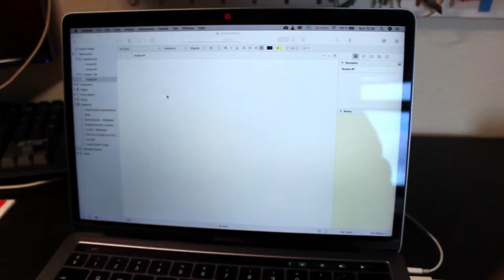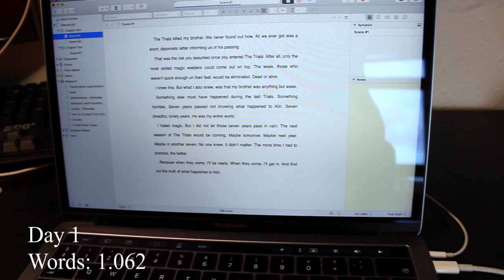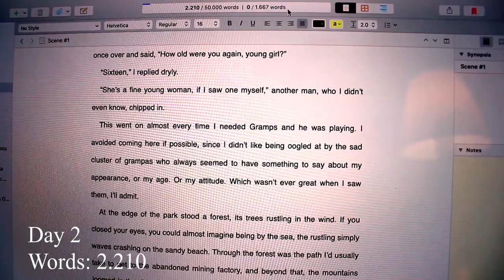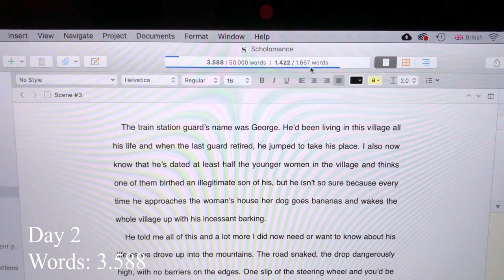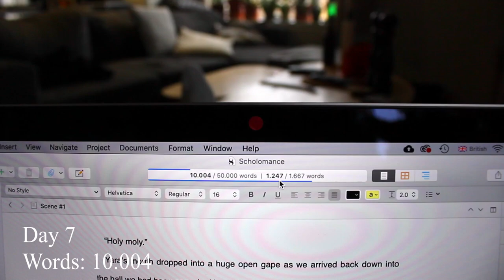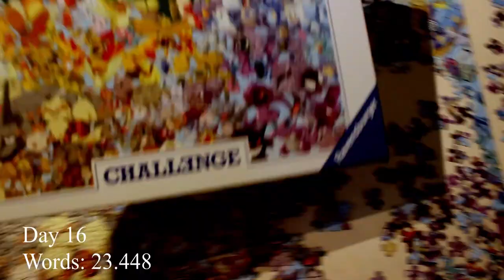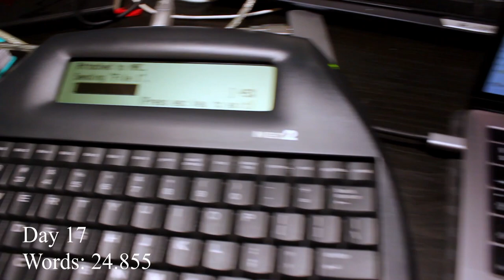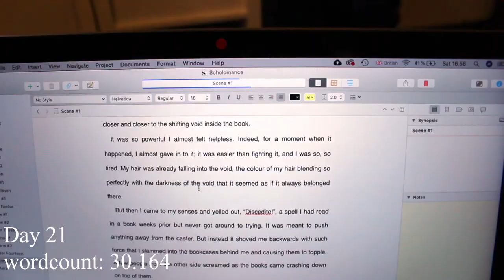I Tried Writing A New Fantasy Book In A Month // NaNoWriMo 2020 With An AlphaSmart Neo2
It is finally that time of year when I tried writing a new book of 50.000 words in a month during Nanowrimo 2020. This time I had some help from my new favourite writing tool, the AlphaSmart Neo2 digital typewriter.

➤My equipment:
Cameras:
Sony A7 Markii Mirrorless Camera:

Lenses:
Sony 55mm F1.8 ZEISS Full Frame Prime Lens:

Microphones:
RØDE VideoMicro:

Recorder:
TASCAM DR-05

Lights:
Neewer Ring Light Kit